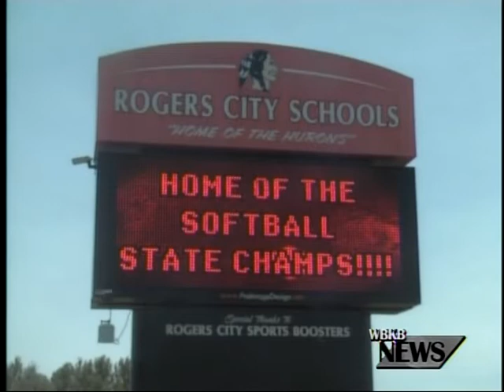Second To None: The Rogers City Lady Hurons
Sunday, the Rogers City Lady Hurons celebrated their first ever softball championship with a parade in downtown Rogers City.